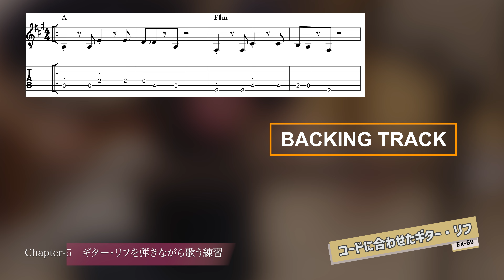Ex-69 コードに合わせたギター・リフ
『同時進行の才能が目覚める！　チグリモ式ギター・ボーカル上達法』
連動動画
演奏・撮影●チグリモ ジイエ（森口英次）

　バンドでギターも弾くボーカリスト、バッキング・ボーカル（コーラス）を担当するギタリスト、アコギで弾き語りをするシンガーなど、歌とギターの同時演奏が上手くなりたい人達に向けた、「ギター・ボーカリスト」の育成本です。
　著者は、スタジオ・セッションや様々なアーティストのライヴ・サポートでも活躍中のプロ・ギタリストで、音楽学校の講師も長く務めるチグリモ・ジイエこと、森口英次氏。エンタメチックなギター・レッスンが大評判のYouTubeチャンネル【チグリモちゃんねる】（登録者数５万人越え）も運営する氏が、ギター・ボーカル上達のための有益かつオリジナルなメソッドを丁寧に伝授します。
　お洒落で愉快な【チグリモちゃんねる】の人気動画を思わせるデモンストレーション演奏は、どれも目の前で個人レッスンを受けているような親近感が味わえるものばかり。それらの動画と教本テキストの連動により、「弾きながら上手く歌える」能力増進の秘訣やその上達プロセス、効果的な練習法を分かり易く面白く教えてくれます。プロのギタリストを目指す方々にも必見の内容です。